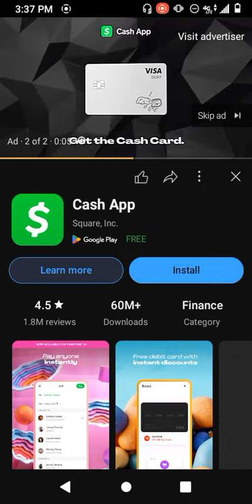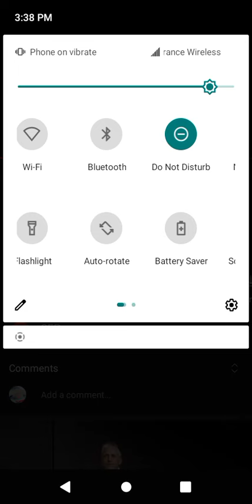November 5, 2022